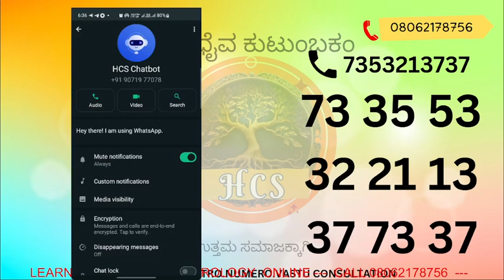Mobile Numerology Software - ( Use Till Server Maintenance )